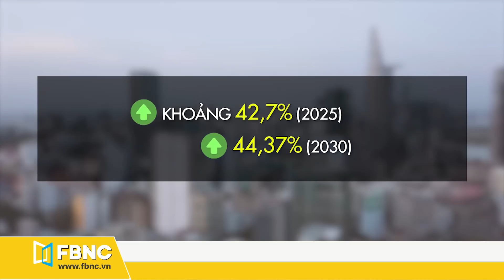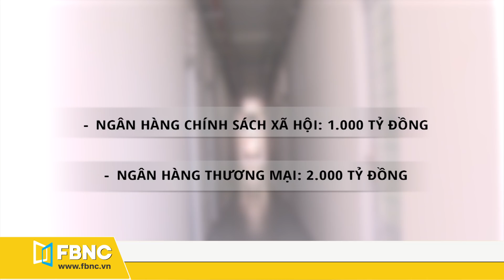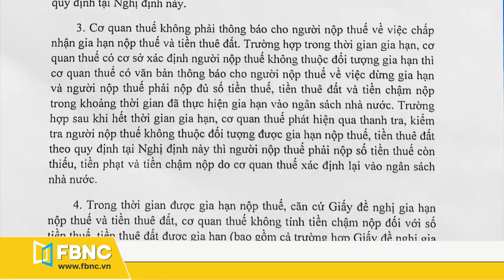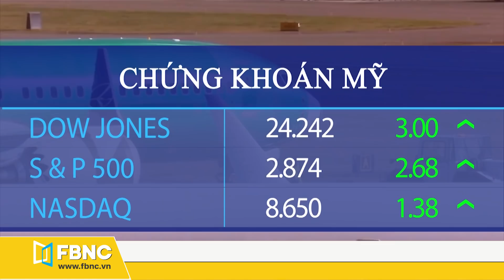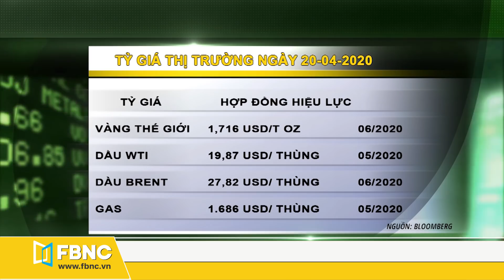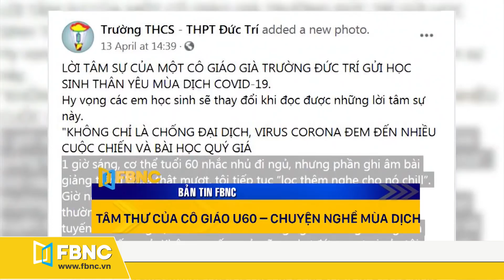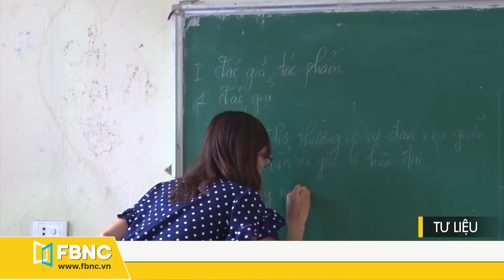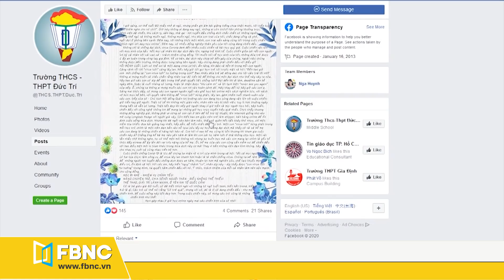Tin tức Việt Nam mới nhất hôm nay ngày 20 tháng 4,2020 | Tâm thư của cô giáo U60 | Tin tối FBNC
Tin tức Việt Nam mới nhất hôm nay ngày 20 tháng 4,2020:
+Quý 1/2020: Việt Nam xuất siêu gần 4 tỷ USD
+Nhiều hãng hàng không tăng giá vé máy bay Hà Nội - TP.HCM gần 5 lần
+EVFTA sẽ thúc đẩy vốn FDI từ EU vào Việt Nam
+Mỹ nới lỏng quy định dán nhãn cá tra, cá thịt trắng
+Thịt heo nhập khẩu tăng 300% so với cùng kỳ năm 2019
+Mở đường dây nóng với trung quốc để xử lý nông sản ùn ứ
+Kỳ vọng gì từ gói 3.000 tỷ đồng hỗ trợ nhà ở xã hội?
+Kịp thời triển khai gói hỗ trợ tài khóa, tiếp sức doanh nghiệp
+Quyết định miễn thuế đến 2025, hàng triệu hộ dân hưởng 7.500 tỷ
- THẾ GIỚI -
+Virut corona giúp các công ty nhận ra họ cần ít không gian văn phòng hơn
+Amazon phát triển bộ dụng cụ xét nghiệm covid-19 dành riêng cho nhân viên
+Ba chỉ số chính tương lai phố wall quay đầu giảm điểm
+PBOC hạ lãi suất, chứng khoán trung quốc tăng điểm
- FBNC TIÊU ĐIỂM -
+Hà Nội đặt mục tiêu hoạt động kinh tế trở lại vào tháng 7/2020
+Hôm nay, học sinh lác đác đi học trở lại
+Tâm thư của cô giáo U60 – chuyện nghề mùa dịch

Kênh truyền thông FBNC:
FBNC
ĐỒNG TIỀN THÔNG MINH - CUỘC SỐNG THÔNG MINH